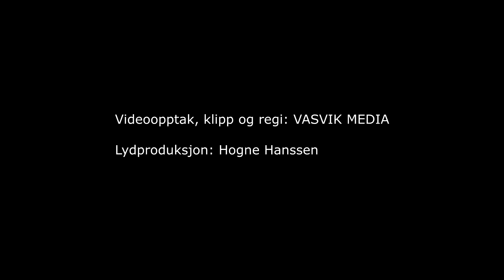(5720) Hege Bordervik: Min Jesus lever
Opptak fra sangmøtet som Evangeliske Sanger i Sør arrangerte i Sarpsborg 3. juni 2023.

Husorkester:
Piano/keyboards: Johnny Verdal
Trommer: Jahn Arild Verdal
Ak.gitar: Roy Sveinungsen
Bass: Kari Flystveit Stave
Steelgitar: Helge Johannesen

Evangeliske Sanger i Sør Postboks 515,
4665 Kristiansand S. 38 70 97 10

Takk til Asgeir Salte som filmet sammen med meg